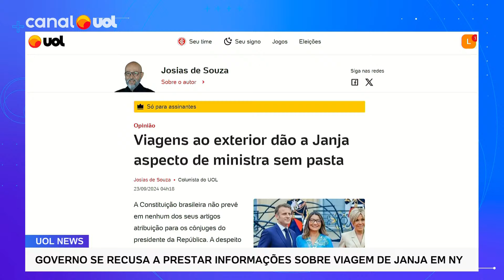Janja em NY: Viagens ao exterior dão à primeira-dama aspecto de ministra sem pasta | Josias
A primeira-dama Janja Lula da Silva chegou à sede da ONU antes do presidente Luiz Inácio Lula da Silva e discursou sobre clima, seca e desenvolvimento social.